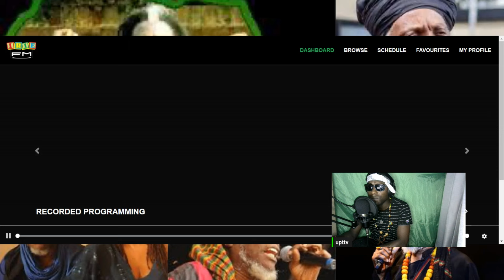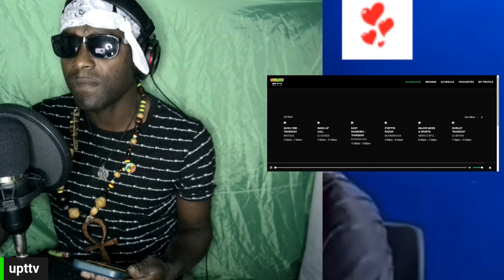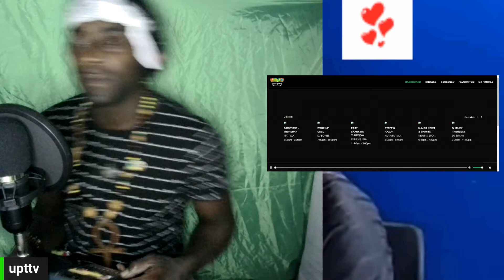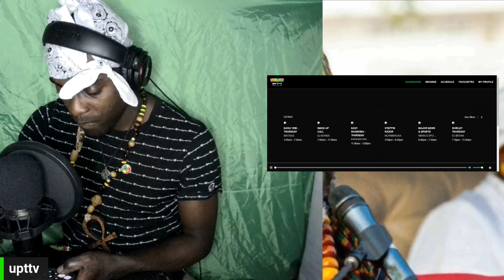MUTABARUKA WITH THE CUTTIN EDGE FOR -OCT-23-2024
Five people were killed and several injured in a shooting at a soccer match in Jamaica, according to police.
The shooting occurred in the capital of Kingston late Monday during a friendly game, police told reporters.
It wasn't immediately clear how many people were injured or what led to the shooting.
The Jamaica Gleaner newspaper reported that Pleasant Heights, where the soccer match was held, has struggled with gang violence in the past.
Police implemented a 48-hour curfew in the area following the shooting.

UP AND RUNNING